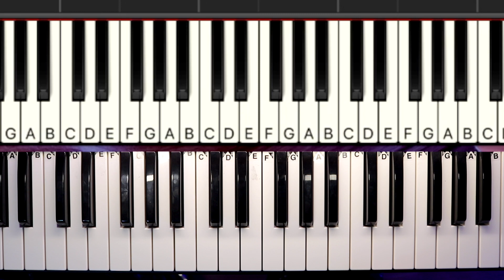Jingle Bells - Playalong - The Hit Music Studio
This channel is dedicated for exclusive content we share with our students at The Hit Music Studio